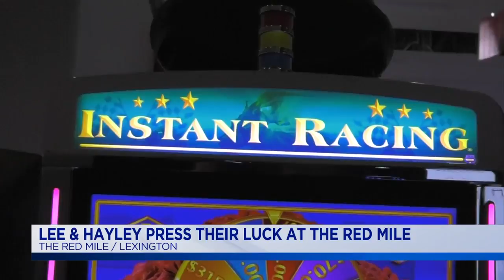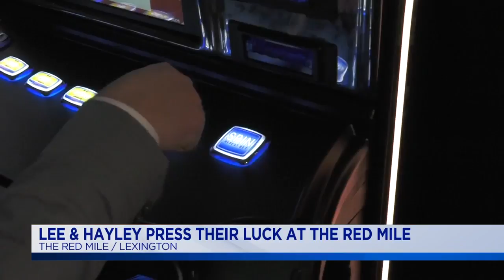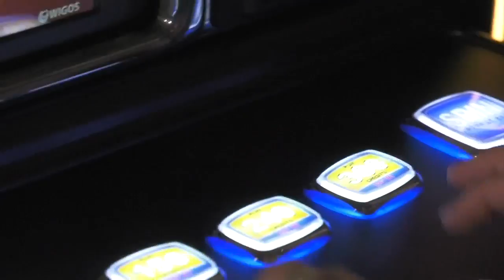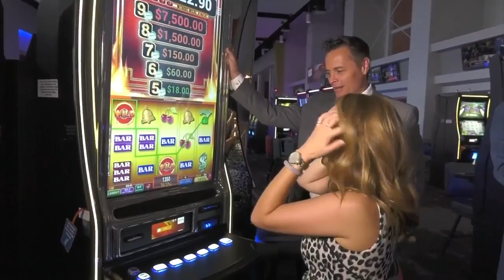Live With Lee & Hayley: Press Their Luck At The Red Mile